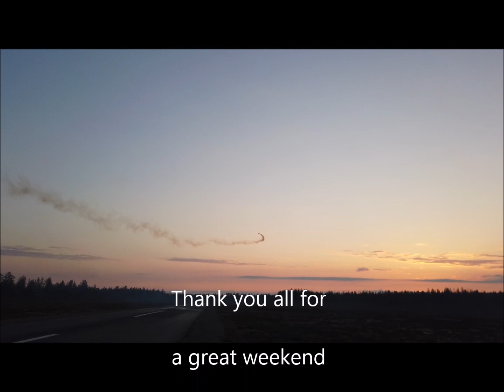Pajala Kolari woodchipmeet